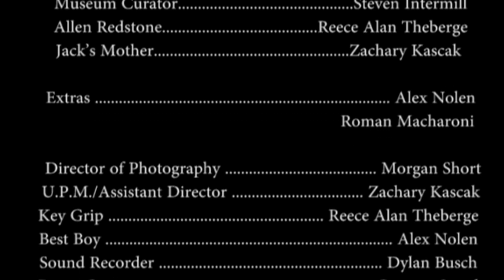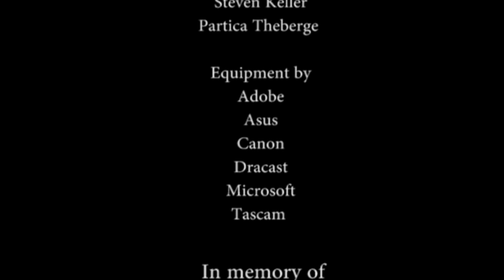Higher Stakes - a 48 Hour Horror Film Project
Here is le Black Square's entry into the 2018 48 Hour Horror Film Project, "Higher Stakes"!

Higher Stakes

a le Black Square Production

in association with Missed Lectures Media

a Roman Macharoni Joint

Executive Producers
Roman Macharoni
Zachary Kascak

Producers
Morgan Short
Reece Alan Theberge

Screenplay & Story by Roman Macharoni

Co-Directed by
Morgan Short
Roman Macharoni

CAST
Jack                         John P. Cox
Chris                         Dylan Busch
Marcus                     Marcel Dear
Denzel                       Denzel D. Washington
Selina                        Celine K. Kowall
Museum Curator     Steven Intermill
Allen Redstone         Reece Alan Theberge
Jack’s Mother           Zachary Kascak

Extras                        Alex Nolen & Roman Macharoni

Director of Photography   Morgan Short
U.P.M./Assistant Director Zachary Kascak
Key Grip                               Reece Alan Theberge
Best Boy                              Alex Nolen
Sound Recorder                 Dylan Busch
Boom Operator                   a Century Stand
Editors                                  Nkere Watts & Roman Macharoni
Sound Mixer                        Nkere Watts

Original score composed by Eli Manos

We would like to extend a very special thank you to
Valeri Macharoni
The Buckland Museum of Witchcraft & Magick
Steven Intermill & Jillian Slaine
Raymond Buckland
The School of Film & Madia Arts at Cleveland State University
Rick Pitchford
Frederic Lahey
Dr. Evan Lieberman
Steven Keller
Partica Theberge

Equipment by
Adobe
Asus
Canon
Dracast
Microsoft
Tascam

Alex Sterba
1990 – 2018

This film was made for the
48 Hour Film Project 2018.